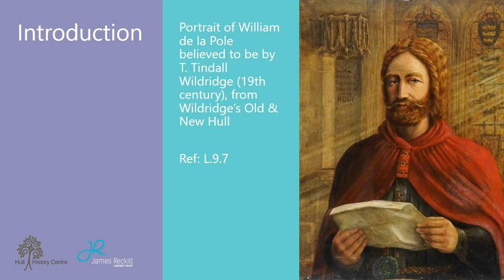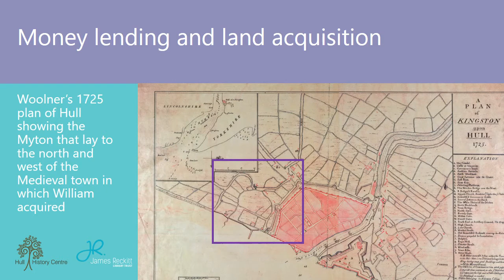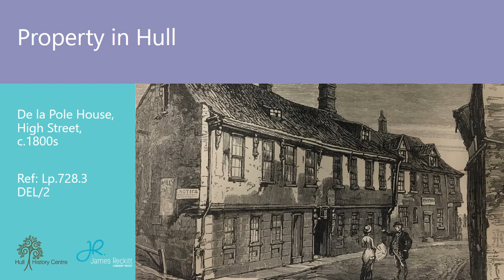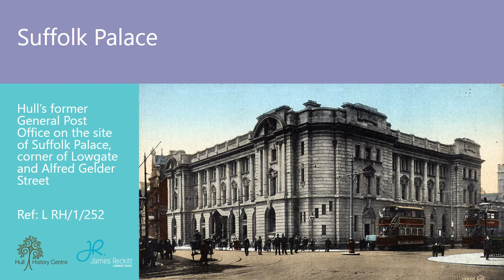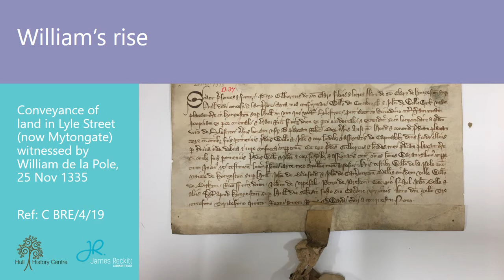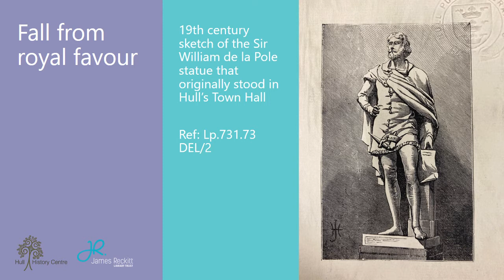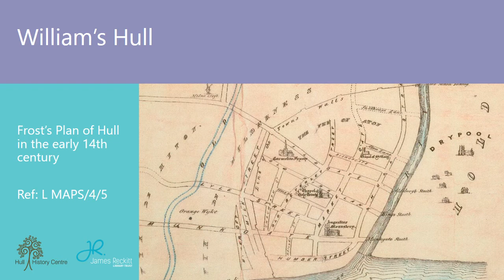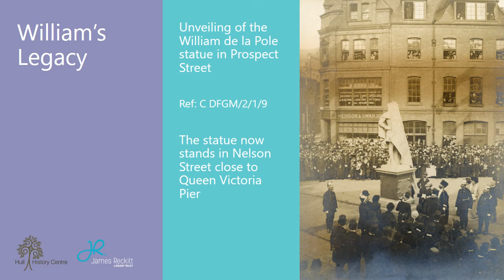William de la Pole: Merchant and Money Lender (Stories from the Strongrooms)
In this first of a two part ‘Stories from the Strongrooms’ we look at the de la Pole family, in particular William de la Pole and the foundations that William laid for the rest of the de la Pole family.

In part two, which will be released next month, we look at William’s son, Michael de la Pole and his rise to prominence, before his, and with it, the de la Pole families eventual downfall and their retreat into the pages of history.

Amongst the collections here at the Hull History Centre is Hull’s Local Studies Library, which contains a number of books on the de la Pole family. Also within the Local Studies collections are images, illustrations and photographs depicting the de la Pole family, while the City Archives holds original documents from the fourteenth and fifteenth centuries with direct references to members of the family, some of which are shown in this video.

Discover more about the Hull History Centre, the work we do and collections held within our walls over on our